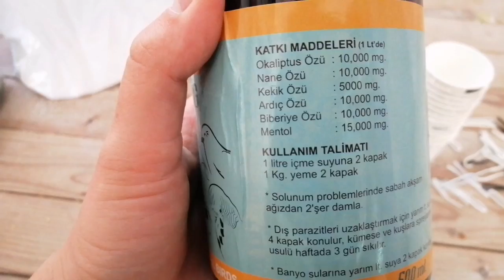Gaga Taşı Yapımı👇🏼[Mentollü+Kuş Kömürlü]🤩